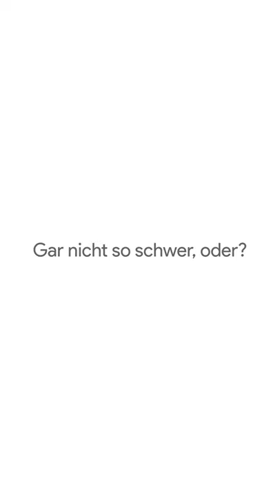Wie bezahle ich in Geschäften mit Google Pay und der Consors Finanz Mastercard®?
In diesem Video erfahren Sie, wie Sie mit Google Pay™ in Geschäften mit Ihrem Smartphone bezahlen können. Google Pay kann überall genutzt werden, wo kontaktloses Bezahlen akzeptiert wird.

Mit der Consors Finanz Mastercard® bezahlen Sie schnell und sicher mit Ihrem Smartphone in Geschäften:  Entsperren Sie Ihr Mobiltelefon und halten Sie es an das Zahlungsterminal;  Sie brauchen nicht mal die Google Pay App zu öffnen.

Mit der consorsfinanz kreditkarte einkaufen, wird noch leichter und sicherer mit Google Pay!
Und in der Consors Finanz Mobile Banking App wechseln Sie bequem von Raten- zu Einmalzahlung, passen die monatliche Ratenhöhe flexibel an, oder nutzen Sie den CashClick für schnelle Überweisungen

💳 Noch keine Kreditkarte für Google Pay?

Google Pay ist eine eingetragene Marke von Google LLC